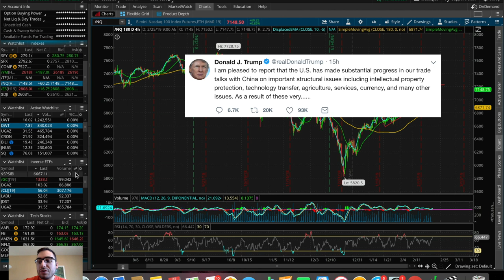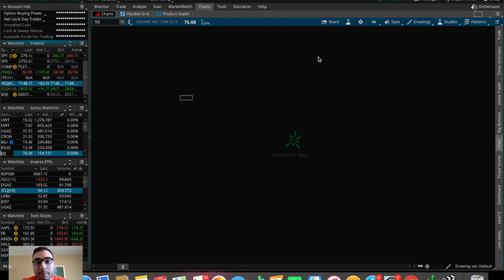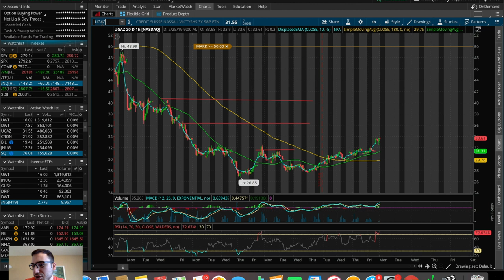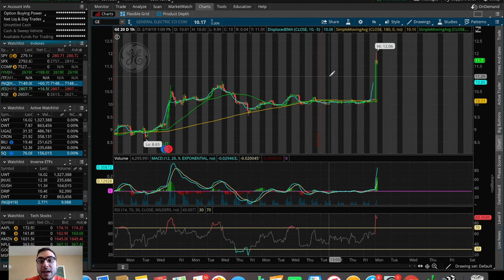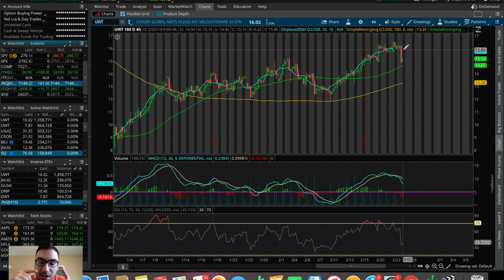TRUMP EXTENDS TRADE DEADLINE! | 2 ETF's I'm Trading Today!